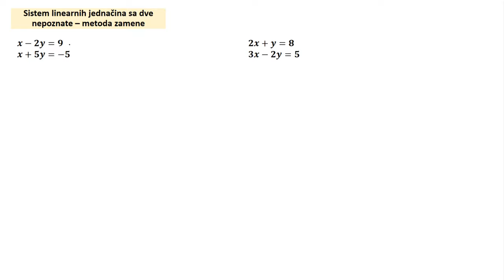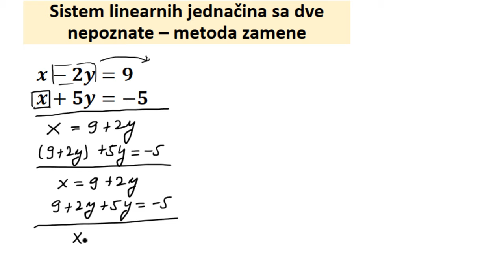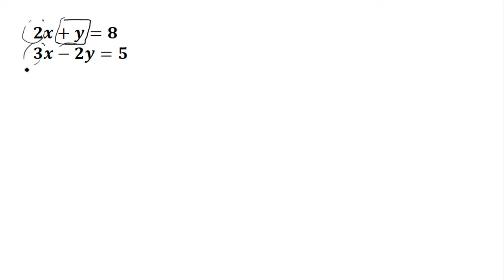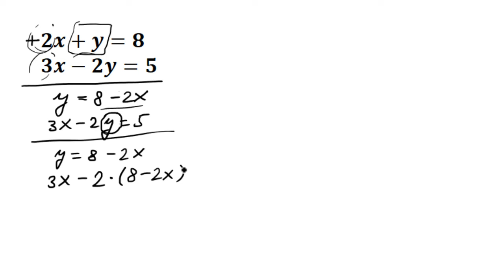Sistem linearnih jednačina sa dve nepoznate – metoda zamene